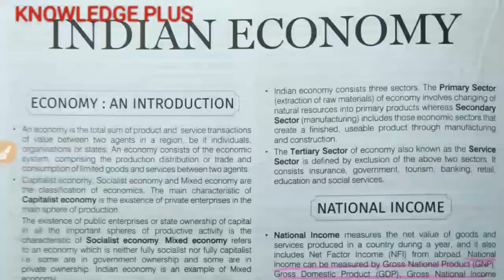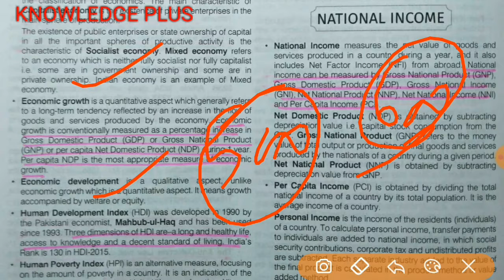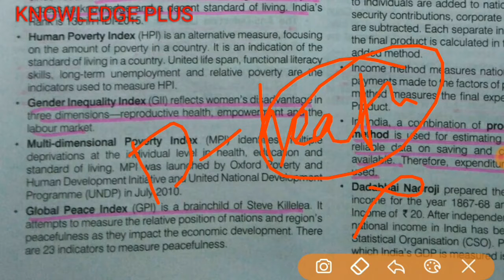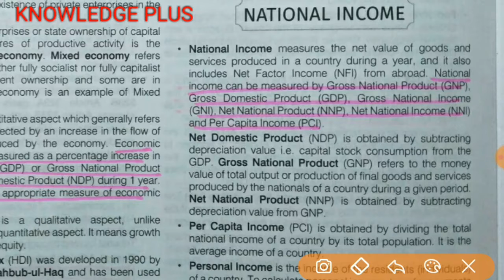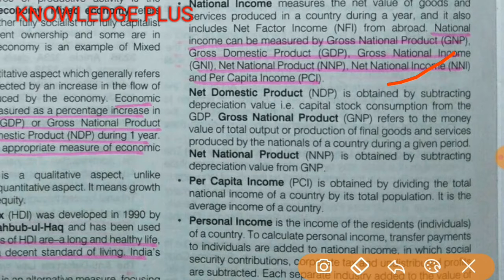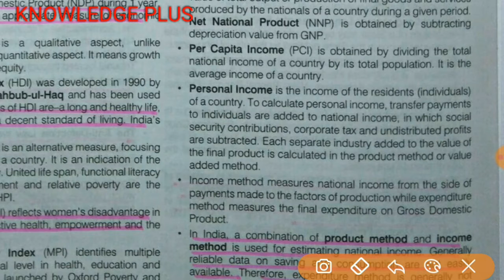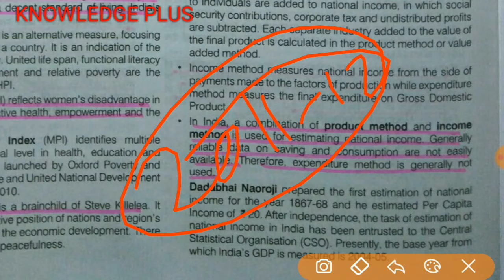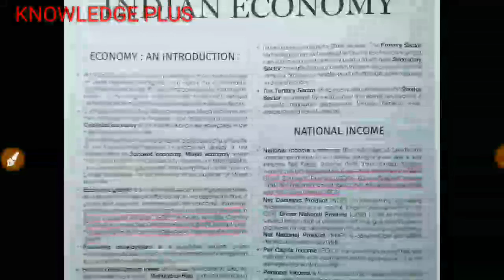indian economy national income revision of economics in hindi for upsc bpsc uppsc